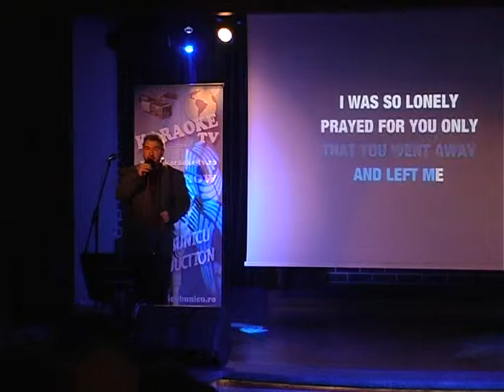Nicu Bunicu pe scena Hard Rock Cafe Vineri la Karaoke TV